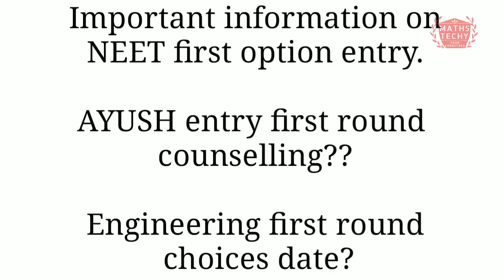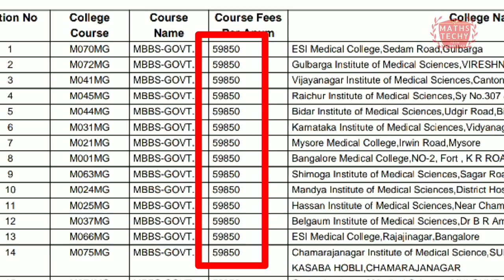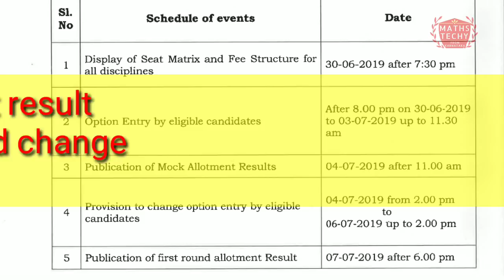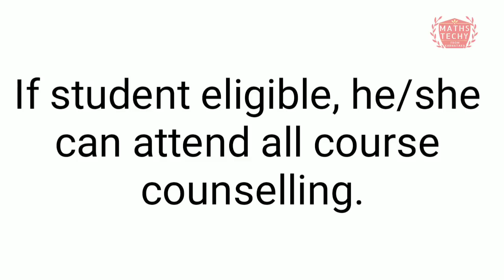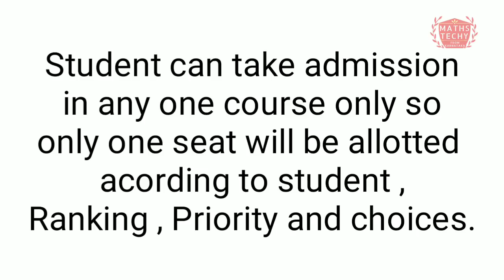NEET option entry important information|AYUSH course option entry|Engineering choices